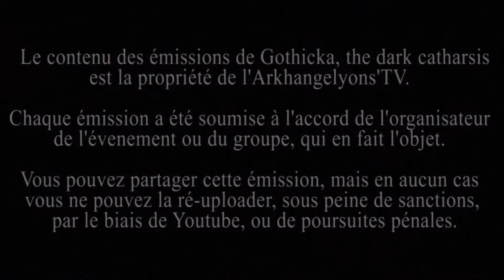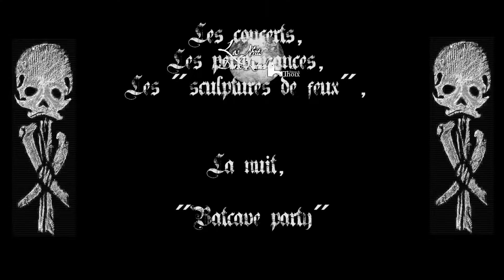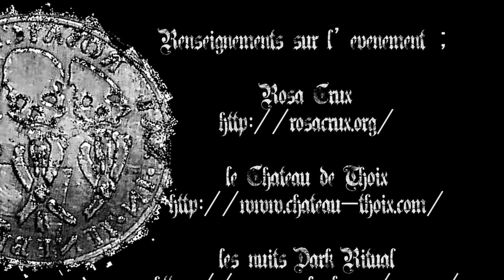NDR Act VII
..., concept, materiel de promotion, et collaboration diverse pour des projets ou des événements spécifiques, ...